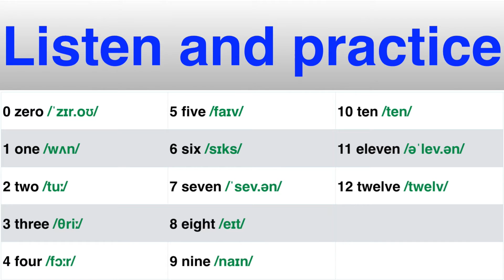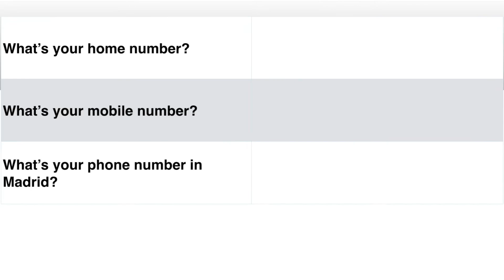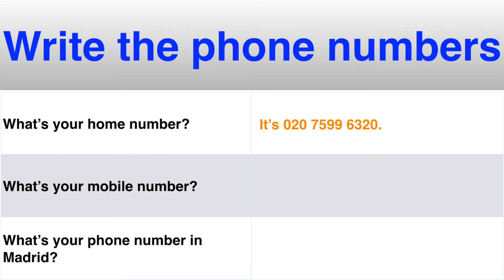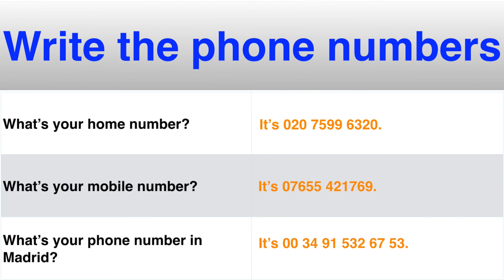What's your mobile number?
Assignment: What's your mobile number?

Có sử dụng tài liệu và audio của Cambridge. (documents and audios from Cambridge were used)